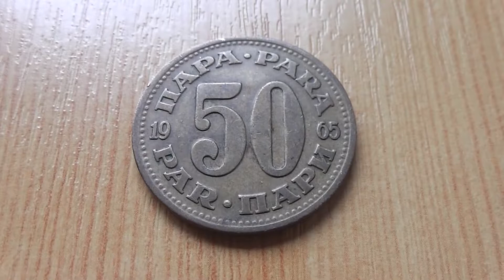Old 50 Par coin of the Federal Republic of Yugoslavia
Here in this video you can see a old 50 Par coin of the Federal Republic of Yugoslavia.